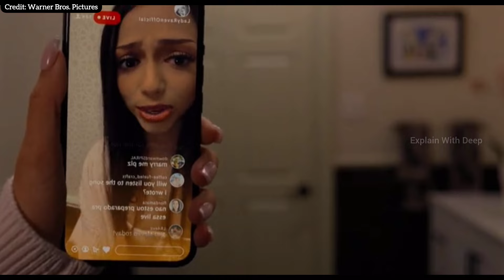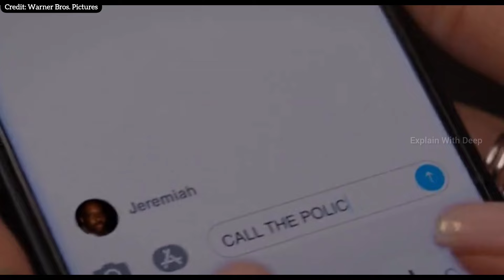Trap (2024) Movie Review/Plot In Hindi | Best Thriller Movie 2024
Written by M. Night Shyamalan

Produced by Ashwin Rajan, Marc Bienstock, M. Night Shyamalan

Production company: Blinding Edge Pictures

movie explainer
Sci fi Movies
2024 movies